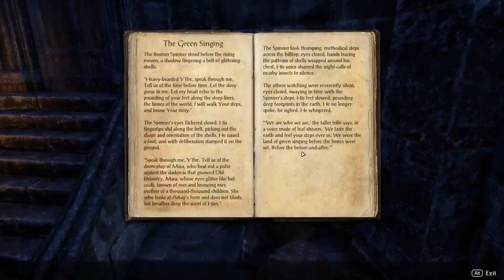ESO Questing 1080p MMORPG - Episode #21